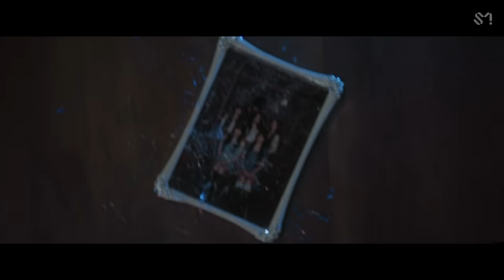Red Velvet 레드벨벳 'Chill Kill' MV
Red Velvet's 3rd album "Chill Kill" is out!

[Tracklist]
01 Chill Kill
02 Knock Knock (Who’s There?)
03 Underwater
04 Will I Ever See You Again?
05 Nightmare
06 Iced Coffee
07 One Kiss
08 Bulldozer
09 Wings
10 풍경화 (Scenery)